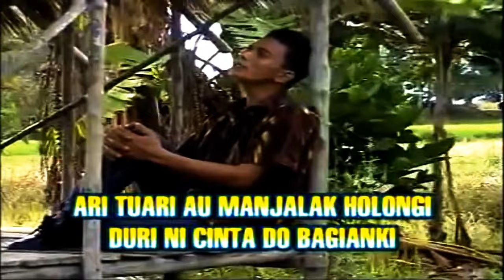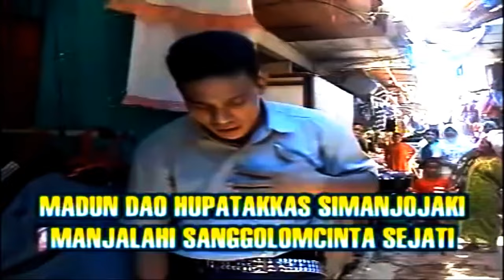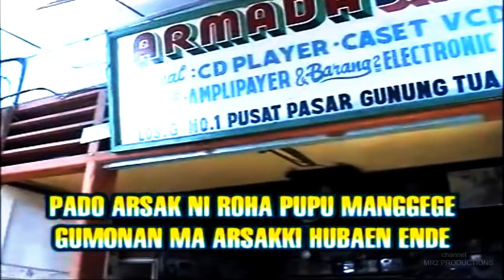ADONG DOPE CINTA - Lagu Tapsel - MASPUTRA PASARIBU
Penyanyi: Masputra Pasaribu
Cipt: Masputra Pas